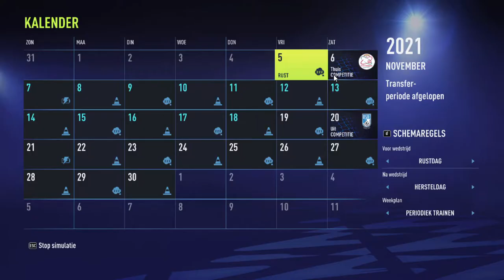Wedstrijden simuleren | FIFA 22 Eupen carrière mode BeNeLiga editie #4